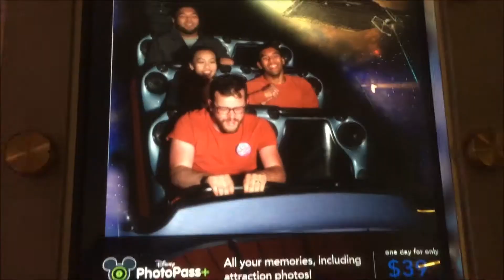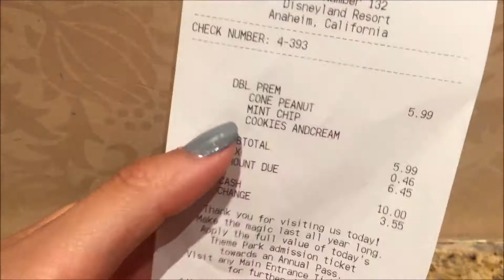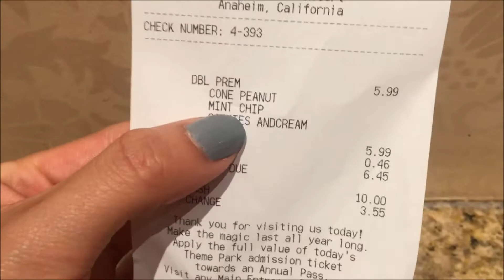Disneyland Vlog! 4/1/17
Hey guys! We went to Disneyland for Billy's little brother's birthday so I decided to make a little vlog!